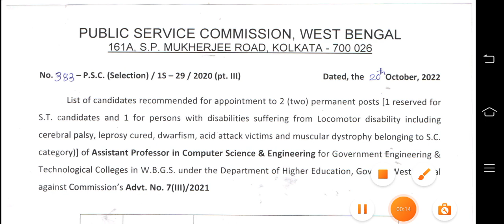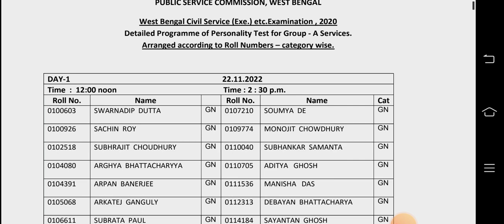🔥 WB PSC 2 টি নতুন Update ।। ১)নতুন ফল প্রকাশ।। ২) ইন্টারভিউ লিষ্ট ।।